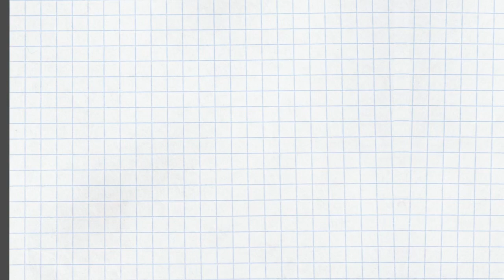子ども時代の感情と思考、判断と認知〜セルフヘルプ術 vol.49〜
「カーシー博士の人間×人間(にんげんかんけい) セルフヘルプ術」にまとめられたユングのタイプ論、MBTI的なタイプ分けを元に、自分が何を選択してきたか、すなわち自分がどんな人間か、を考察していきます。今回は「16の性格（性格タイプを知って獲得する充実した人生と人間関係）/主婦の友社」も活用します。

4つの気質で異なる職場でのイラつきの原因【SP、SJ、NT、NFタイプ別】〜セルフヘルプ術 vol.24〜